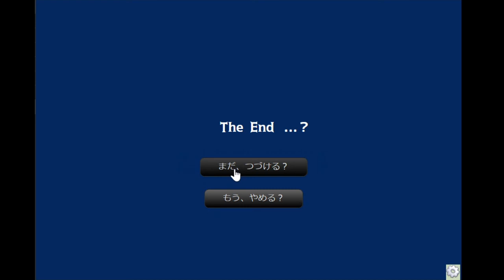エピローグ～名探偵すくの推理【ねこ探偵 最初の事件】♯5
ほとんど読むだけだったけど意外と面白かった！
ぶっ続けで収録したので最後は喉枯れちゃった。
👇この動画の続き(初回～全部)
⭐ コメントありがとう❗❗(何でも書いてもらえると嬉しいです😆何か間違えてるとかも教えていただけると助かります)